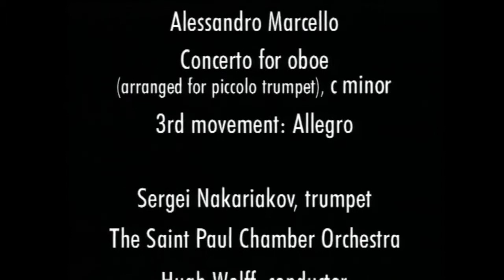A. Marcello - Trumpet Concerto C Minor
A. Marcello - Trumpet Concerto in C minor : III Allegro
(originally for oboe and strings)
Sergei Nakariakov (Trumpet)
and the Saint Paul Chamber Orchestra
Hugh Wolff (Conductor)
Baroque Trumpet Concertos